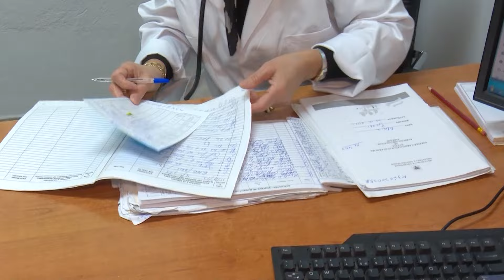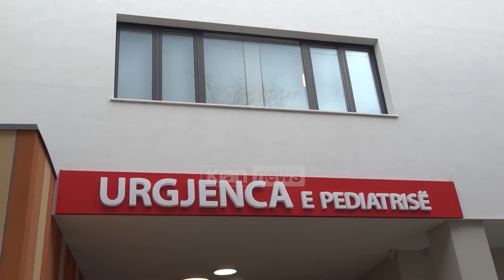Klan News - Rikthehet “kolla e mirë”, shqetësuese për foshnjat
Mes virozave dhe alergjive tek shumë fëmijë po qarkullon edhe infeksioni “peritus” apo siç njihet ndryshe 'kolla e mirë'. Deri më tani janë regjistruar 28 raste të fëmijëve dhe një i rritur me këtë infeksion. Sipas  epidemiologut Artan Simaku karakteristikë e kësaj sëmundjeje është kolla e fortë me sekrecione e cila më shqetësuse bëhet gjatë natës.

Artan Simaku, epidemiolog: Kolla e mirë ka një klinikë që varion nga e lehtë e deri tek rastet e rënda, që janë të rralla. Fatmirësisht deri më tani kanë një klinikë të lehtë, s’ka pasur asnjë rast vdekje apo problematike. Prek më tepër foshnjet nën 1 vjeç.

Rikthimi i kollës së mirë, jo vetëm në Shqipëri, por edhe në vendet e tjera ka bërë që Komiteti i Vaksinimit të shtojë dhe dy doza të reja vaksinimi, të cilat do hyjnë vitin e ardhshëm në kalendarin e vaksinimit.

Artan Simaku, epidemiolog: Në kalendarin kombëtar të vaksinimit do shtojmë dy doza të tjera, përkatësisht në moshën 6 dhe 13 vjeç. Po ashtu te gratë shtatzëna, rreth javës 27 e 36. Gjithashtu vaksinimi i personelit mjekësor që janë në kontakt me fëmijët.

Sipas Simakut duke qenë se më të rrezikuar janë foshnjat në muajt e parë të jetës, këshilllohet edhe vaksinimi i grave shtatzëna.

Artan Simaku, epidemiolog: Janë shumë fëmijë të cilët preken pa mbushur moshën dy muajsh, duke u vaksinuar nënën gjatë shtatzënisë, antitrupat i kalojnë fëmijës.

Të vegjëlit e infektuar nga “peritus” manifestojnë kollë të zgjatur në kohë nga 2 deri në 5 javë, gëlltitje të sforcuar që u pengon frymarrjen deri në mbytje.